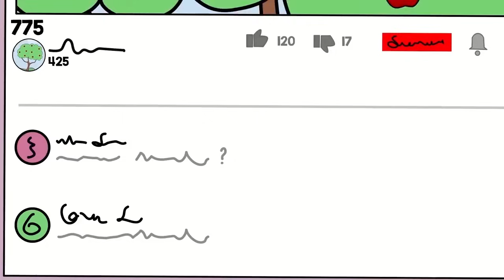Zostałem bogatym i sławnym streamerem!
Bycie streamerem i YouTuberem jest trudne! ale temu dzieciakowi udało się to zrobić i nie tylko, zrobił to tak dobrze, że stał się bogaty i sławny! Oglądajcie do końca, aby zobaczyć co się stanie.

Rozdziały -.
00:00 - 10:29 Zarobiłem mnóstwo pieniędzy dzięki masce kurczaka
10:30 - 20:41 Moja rodzina wyrzekła się mnie z powodu mojego kanału na Youtube
20:42 - 31:51 Zostałem milionerem w wieku 15 lat i straciłem wszystkie pieniądze w wieku 16 lat